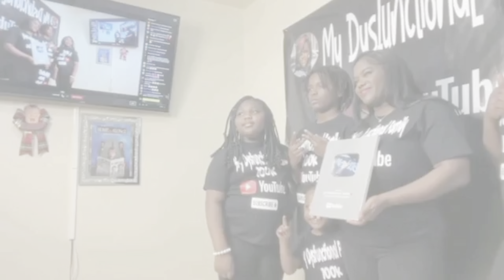Kai’Ree came messing with me and nya and we got him good 😂😂😂😂